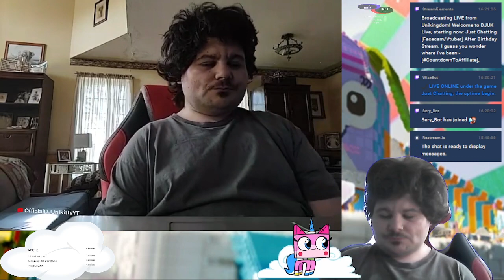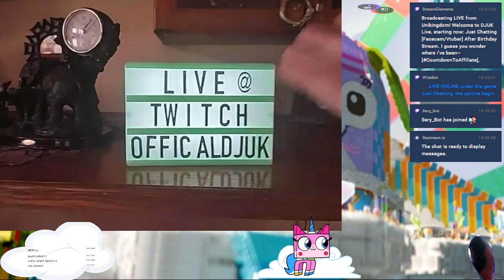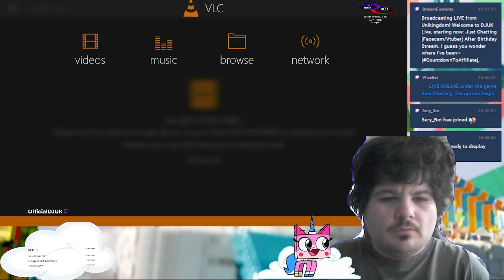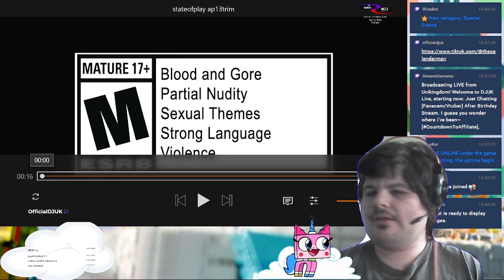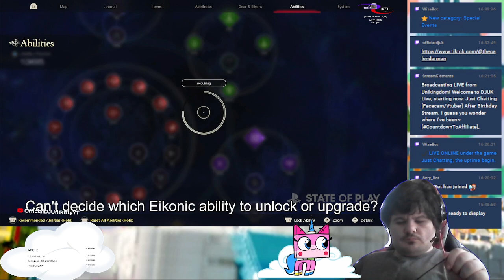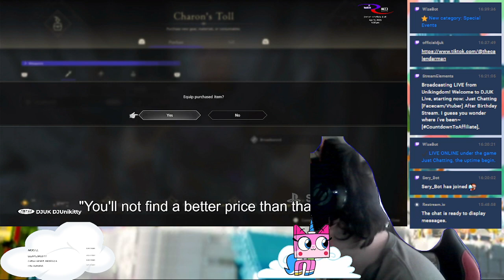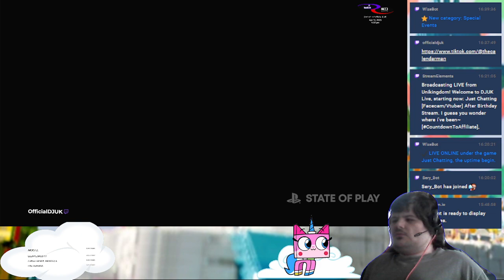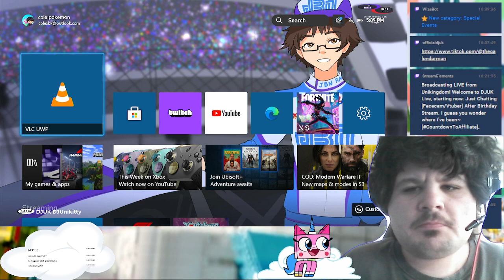Birthday Trip Recap + State of Play 04/13/2023 Live Reaction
A Day late but i am finally watching the State of Play x Final Fantasy 16 direct! Sorry for the headset issues on my end but Enjoy!